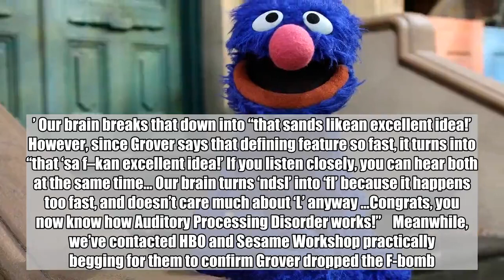Sesame Street fans convinced Grover just dropped an F-bomb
And Sesame Street assured us that moving to HBO wouldn’t change them.    Many fans are convinced the muppet Grover dropped an F-bomb on a recent episode.    In a six-second clip making the rounds from Nov. 24’s “Picture This,” the gangly blue muppet seems to say the swear word that is not “fudge.” The result is like a new “Yanny or Laurel”-like debate.    Judge for yourself in the video above.    You either hear “that a f—ing excellent idea!” or merely “that sounds like an excellent idea.”    There’s a lengthy debate raging over the matter on Reddit and on Twitter.    “My 4-year-old just ran over and said, ‘That’s Grover saying bad words,'” one user claimed.    While others are trying to explain how viewers can hear two very different things: “What our brain is supposed to hear in this clip is ‘that sounds like an excellent idea.’ Our brain breaks that down into “that sands likean excellent idea!’ However, since Grover says that defining feature so fast, it turns into “that ‘sa f–kan excellent idea!’ If you listen closely, you can hear both at the same time… Our brain turns ‘ndsl’ into ‘fl’ because it happens too fast, and doesn’t care much about ‘L’ anyway …Congrats, you now know how Auditory Processing Disorder works!”    Meanwhile, we’ve contacted HBO and Sesame Workshop practically begging for them to confirm Grover dropped the F-bomb.    Updates to come.    Sesame Street  type   TV Show   Genre   Family   creator   Joan Ganz Cooney,   Lloyd Morrisett   Network   PBS,   HBO   Complete Coverage   Sesame Street